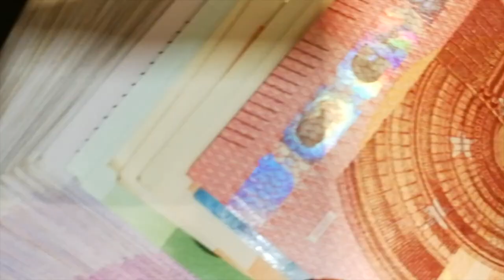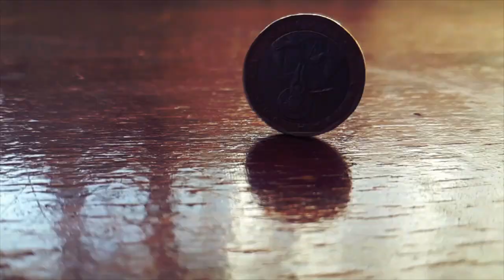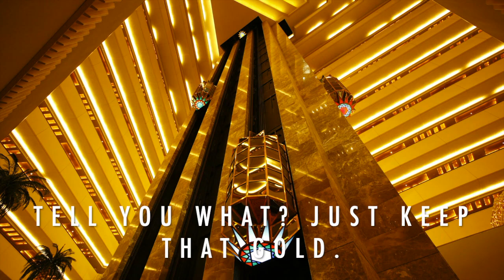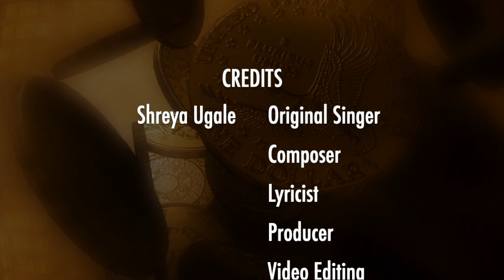Keep That Gold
Extravagant lifestyle, excess money, materialistic please, money over men... where does that get you?

Keep That Gold is my 4th original composition of electro-pop genre. Unlike my previous songs, which were soft and dark, this one is a little groovy, catchy and fun. Enjoy!